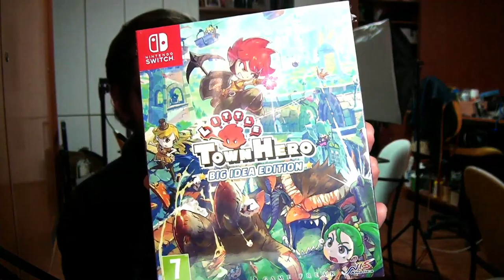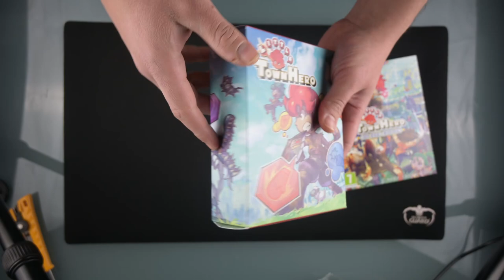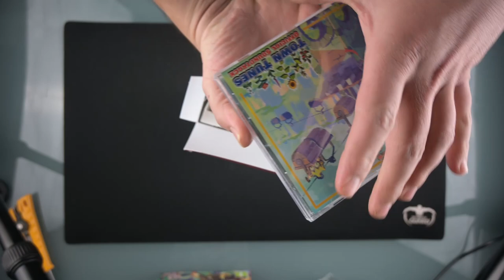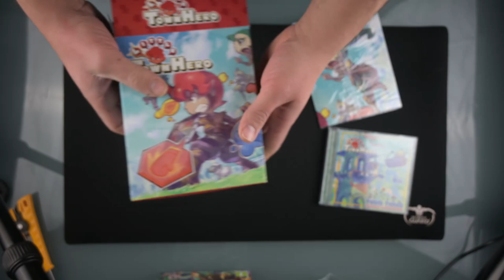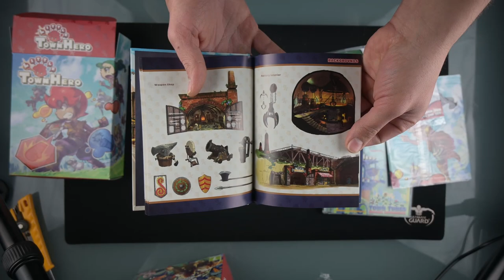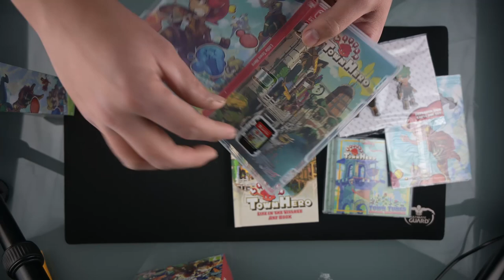[NTH UNBOXING] Little Town Hero: Big Idea Edition (Nintendo Switch)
La gent de Game Freak ens presenten Little Town Hero, un joc de rol que trenca totalment amb les aventures a les que aquesta companyia ens tenen acostumats/des. Amb una jugabilitat única i una banda sonora a càrrec de Toby Fox (creador d'Undertale), el resultat acaba sent molt curiós i totalment basat en l'estratègia imaginativa de cara a superar les fases que ens proposa. En aquest nou vídeo per NintenhypeCat, en Tasken us ofereix un 'unboxing' de la seva edició especial en físic anomenada "Big Idea Edition"!

◉ Compra el joc a Amazon!

Música de fons: This Is My Town
Composta i arranjada per Toby Fox